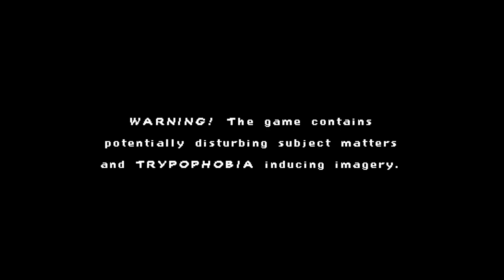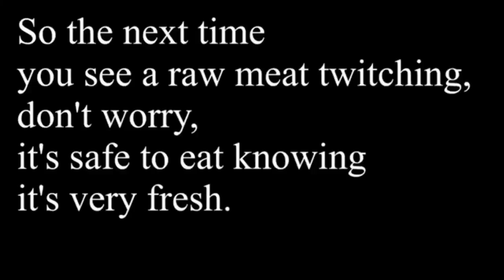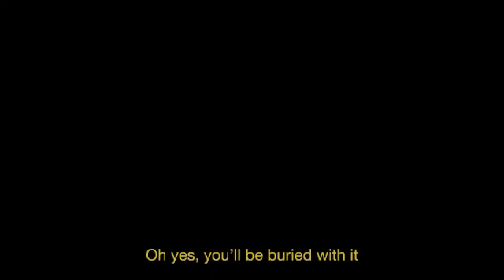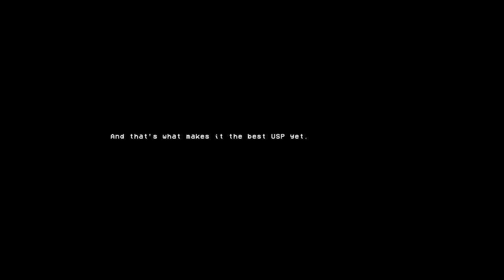Just Killin' Time Livin' With It | How Fish Is Made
"Are sardines trustworthy? Are you? Do you want to be?"

Let's play the free surreal indie "horror" game How Fish Is Made on Steam, we play as a fish who has to make the ultimate decision, up or down. Which way would you choose?

If you want to try it for yourself, free!